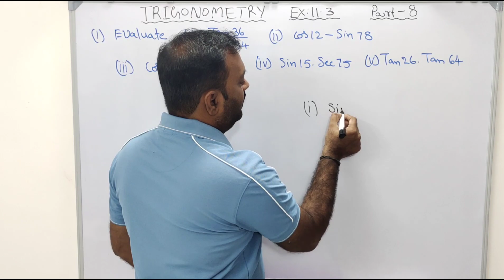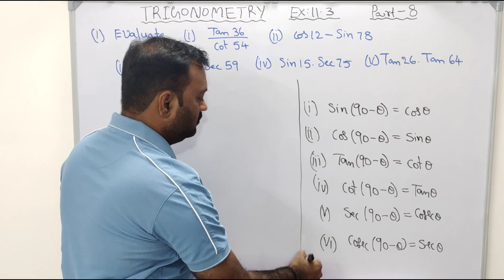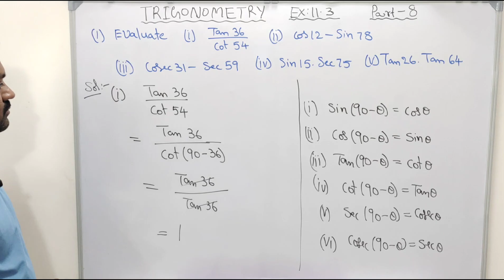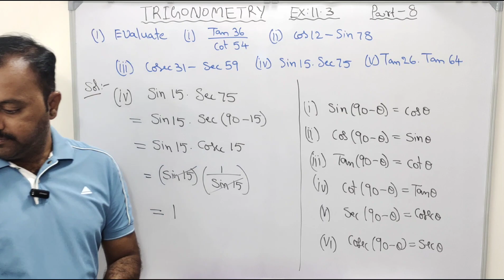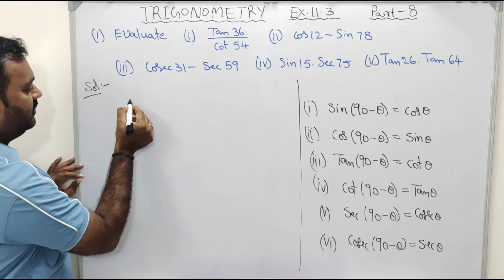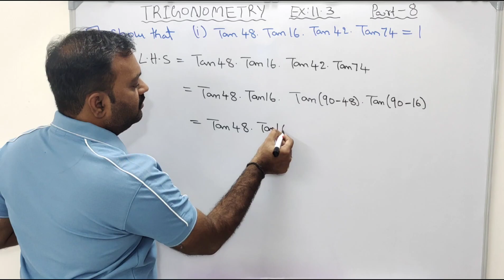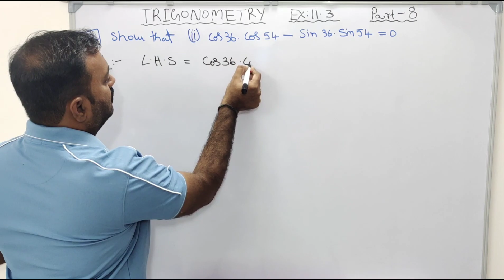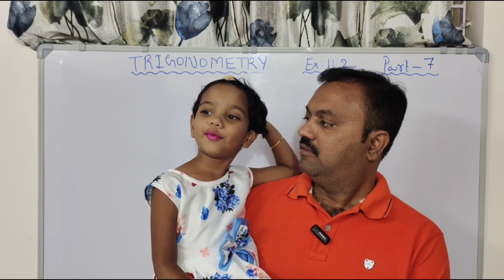trigonometry II PART 8